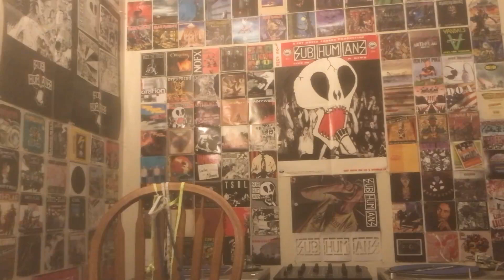Shnootz - Reaction Video (Beastie Boys - Girls)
What's up, folks! I'm back with another Beastie Boys reaction from their 1986 album Licensed to Ill, and this time we listen to the famous/infamous "Girls." Indeed, despite the fact that they made later tunes that look at women from a more mature perspective, I absolutely love the silliness and cheek of this song (indeed, I sort of understand their comedic stylings better now after the journey I've taken with them up to this point). So join me for an '80s classic from the Beasties. Cheers!